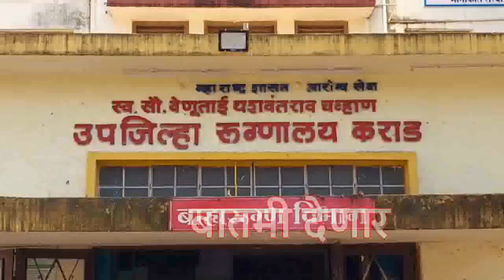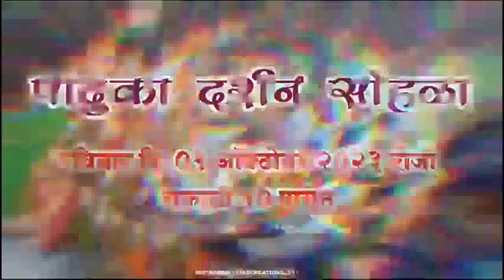satara news साताऱ्यात आनेवाडी टोलनाक्यावर वाहनांच्या 3 ते 4 किलोमीटर रांगा..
साताऱ्यात आनेवाडी टोलनाक्यावर वाहनांच्या 3 ते 4 किलोमीटर रांगा...शनिवार आणि रविवार सलग सुट्टी आल्याने साताऱ्यातील पर्यटनस्थळांवर पर्यटकांची गर्दी वाढत आहे..